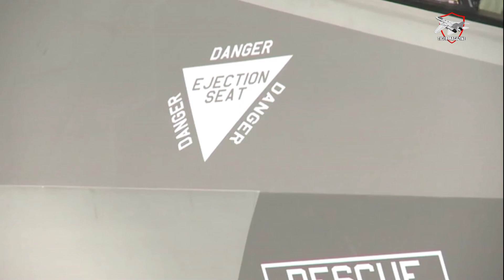SHOCKING, AUSTRALIA WILL NOT ADD TO FLEET F-35, DEFENSE DEPARTMENT CONFIRMS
The federal government has confirmed it has put on hold plans to buy a fourth squadron of F-35s and will instead redirect some of that investment towards long-range missiles.

The announcement was made at the unveiling of the ‘National Defence Strategy’, which will see Australia invest an additional $50.3 billion in defence funding over the next decade